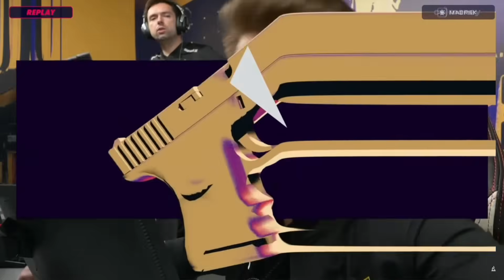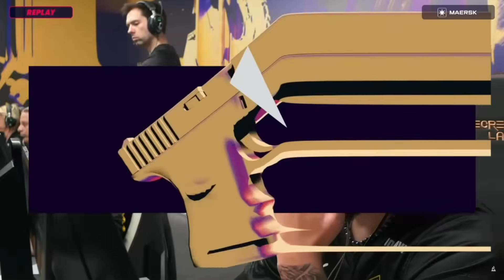G2 vs NAVI - JOGO COMPLETO (Todos os Mapas) BLAST Premier World Final 2023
G2 x Navi

Dê essa força, a tribo ajuda a tribo!